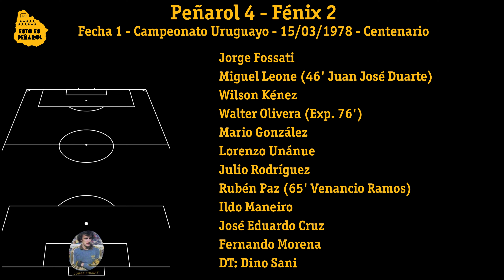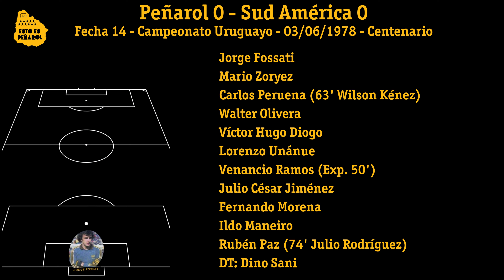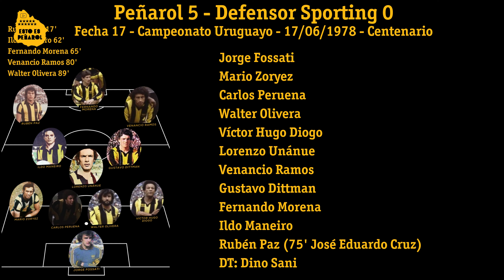Peñarol Campeón Uruguayo 1978 (invicto)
Subscríbete al canal para ver más contenido exclusivo e inédido del Clob Atlético Peñarol.

El Campeonato Uruguayo 1978 fue el 74° torneo de primera división del fútbol uruguayo, correspondiente al año 1978. Compitieron 12 equipos, los cuales se enfrentaron en sistema de todos contra todos a dos ruedas. El campeón fue el Club Atlético Peñarol.

Campeón invicto con los 36 goles de Morena.

La llegada de Fernando Morena a Peñarol en 1973 anticipó en unos meses el regreso a la dirección técnica del club de Hugo Bagnulo. Paternal, amigo de las cábalas, motivador, Bagnulo -que había estado ya a fines de los 50- armó un equipo de guerreros con Morena como goleador para conquistar los títulos locales de 1973, 1974 y 1975.

También incidió la aparición de un grupo de juveniles de grandes condiciones, como el lateral Víctor Diogo y los delanteros artiguenses Rubén Paz y Venancio Ramos. De a poco, el aurinegro fue dejando de lado el estilo de Bagnulo para asumir uno más “a la brasileña”, aunque con más velocidad que toque.

En 1978 se llevó el campeonato de punta a punta, en condición de invicto: fue el último campeón sin derrotas en un Campeonato Uruguayo a dos ruedas.

Aquel equipo aurinegro, coronado a comienzos de agosto del 78, ganó 17 de los 22 partidos disputados y empató los otros cinco, con 70 goles a favor y 22 en contra. Pese a esa gran campaña, recién logró el título en la última fecha, derrotando 2-0 a Rentistas.

¿Cómo alineaba aquel Peñarol? El arquero era Jorge Fossati, aunque en los últimos partidos apareció Fernando Álvez, otro juvenil. La línea de cuatro más común la formaban Diogo (o Mario González), Walter Olivera, Carlos Peruena y Juan Vicente Morales (o Mario Zoryez). El “cinco” era Lorenzo Unanue, un volante capaz de defender y atacar, así como con llegada al gol. El “ocho” fue Julio Rodríguez, aunque a veces también jugó Gustavo Dittman, ambos más de recuperación que de creación.

La manija del equipo la tenía Ildo Maneiro, que luego de ser pieza clave en el Nacional del 71 se fue a Francia, y al regresar firmó sorpresivamente por Peñarol. Así, se convirtió en el principal socio ofensivo de Morena.

En el esquema 4-3-3, el habitual en aquellos tiempos, los punteros eran Ramos y Paz, hábiles, veloces y certeros para definir.

Y estaba Morena, claro. El día de la consagración ante Rentistas, el Nando hizo los dos goles y batió su propio récord de 1975: aquel año había marcado 34 y en 1978 llevó la marca a 36, desde entonces inamovible. Su promedio de gol fue de 1,71 por partido, pues faltó a uno, cuando no estaba resuelto su contrato. Hizo 14 en la primera rueda y 22 en la segunda, con cuatro hat-tricks (aunque nadie le llamaba así todavía a los tres goles en un partido) y nada menos que siete frente a Huracán Buceo el 16 de julio.

Esa tarde encierra una historia en sí misma: Morena no iba a estar porque el aurinegro jugaba a los dos días por la Libertadores. Al final fue titular, pero estaba previsto que saliera al rato. Y cuando empezó a sumar goles, Sani lo dejó los 90 minutos.

También estaba en el plantel Julio César Jiménez, un volante ofensivo de gran habilidad sin embargo incomprensiblemente postergado muchas veces por los técnicos. No tuvo buena relación con Sani y ese mismo 1978 se marchó a Vélez de Argentina, donde se convirtió en ídolo.

El Uruguayo 1978 se disputó de marzo a agosto, con un breve receso en junio durante el Mundial de Argentina, que como se sabe contó con la ilustre ausencia del vecino de al lado, Uruguay. Esa circunstancia golpeó fuerte a la afición entonces, pero la pulseada de 22 fechas entre los dos grandes determinó que las recaudaciones del certamen local fueran buenas. También incidió una iniciativa por la cual se sorteó un auto con las entradas de algunos encuentros, lo cual llevó mucha gente.

La deuda de aquel aurinegro fue la Libertadores, pues resultó eliminado en la serie inicial por Deportivo Cali. La impresión fue que tanto Sani como sus futbolistas asumieron desprevenidos los duelos ante el equipo colombiano que, dirigido por Carlos Bilardo, utilizó los viejos recursos de la Copa. (Después, Cali cayó en la final ante el Boca del Toto Lorenzo, otro maestro en artes oscuras).

Sani volvió a ser campeón en 1979, sin el brillo del año anterior, aunque jugó medio campeonato sin Morena, transferido al Rayo Vallecano de España. En 1980 Peñarol tuvo un desastroso comienzo de campeonato y eso le costó el puesto a Sani. Un año más tarde llegó Luis Cubilla, que logró el título pero no continuó.

Como la historia del fútbol es un ir y venir, para 1982 Hugo Bagnulo regresó nuevamente. Ya estaba también Morena y, con otros guerreros, más la maduración de varios de aquellos juveniles, ganó la Libertadores en 1982.